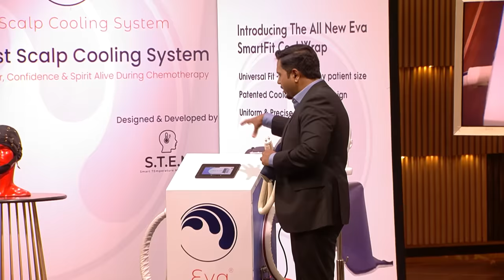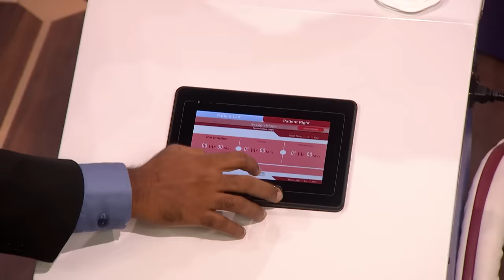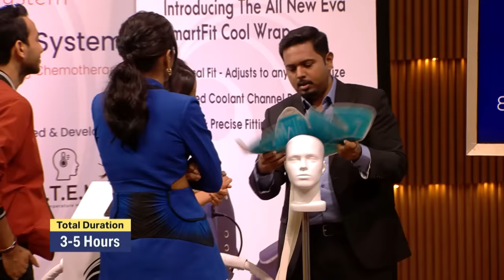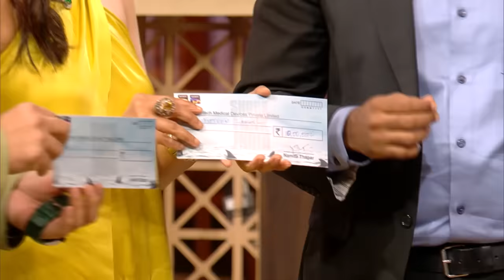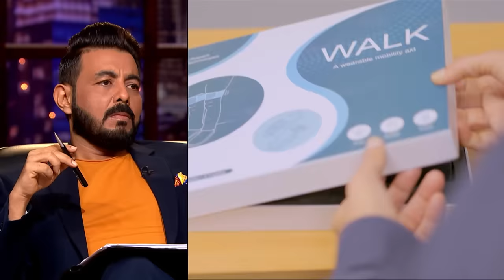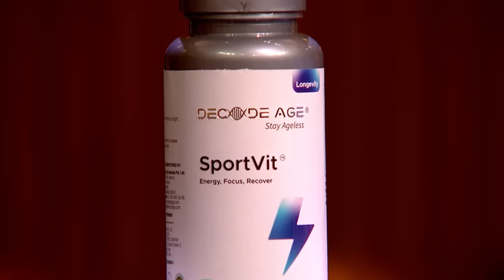'S.T.E.M.' की 'Scalp Cooling Therapy' ने Sharks को किया Astonish | Shark Tank India S3 | Compilation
The founder of 'Stemtech Medical Devices', pitches his business of developing India's first scalp cooling system for cancer care. 'Eva Scalp Cooling System' will help cancer patients prevent one of chemotherapy's most challenging side effects-hair loss. Brand 'Walk', is not just a mobility aid; it is a beacon of hope for individuals grappling with great difficulties due to Parkinson’s disease. 'Decode Age' is a pioneering startup in the field of longevity and healthy aging. Their brand's strategy aims to extend a healthy human lifespan by slowing down biological aging processes, and their vision is to transform the 80s into the new 50s.